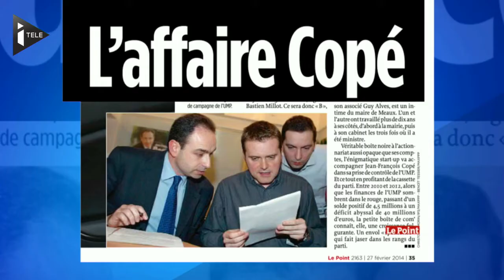J.-F. Copé prépare la riposte - Le 03/03/2014 à 09h00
Lourdement mis en cause par Le Point qui l'accuse de favoritisme et de surfacturation auprès d'une société amie avec l'argent du parti, le président de l'UMP fera une "déclaration solennelle" lundi à 11h au siège du mouvement.